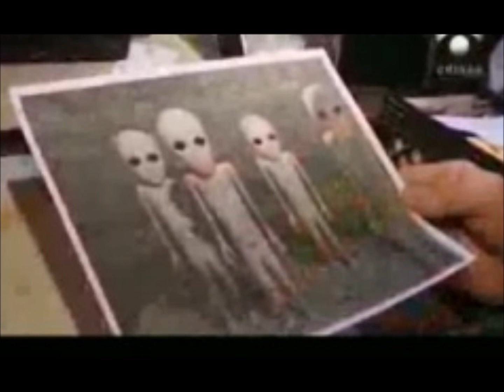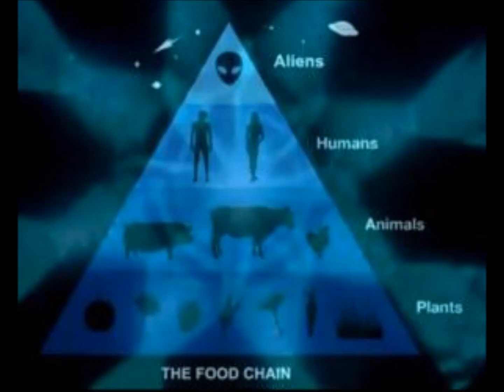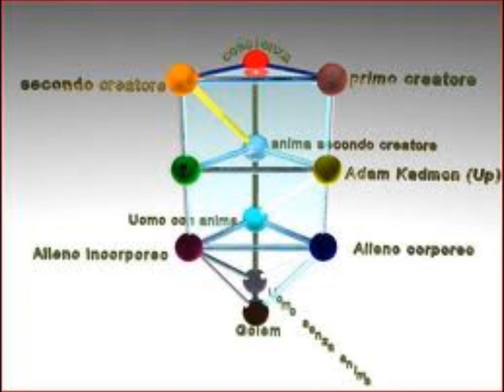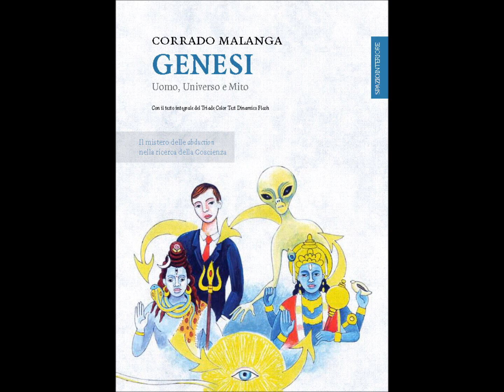Doctor Corrado Malanga liberando abducidos con servicios gratuitos !!!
Nuestro bello planeta se ha convertido en una granja de humanos, en donde los dueños de la granja son unos desalmados. Sencillo homenaje al químico e investigador de la universidad de Pisa, Profesor Corrado Malanga. Hay mucha gente que esta esperando que le vengan a salvar "los de arriba". Corrado es de los que cree lo contrario: nadie te va ha venir a salvar. Si alguien te quiere salvar, conviene saber que en realidad, te quiere engañar y de tu energía anímica se quiere alimentar. Musica: Drinking in Gomorrah remixed by Halftones. Armonica: Johnny McClue. PAZ, PAU, PEACE. 2013